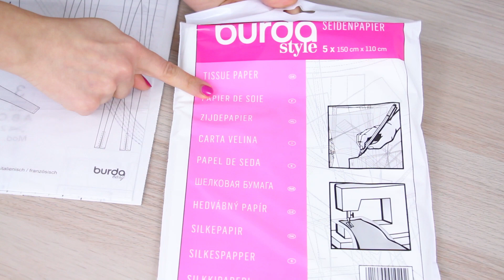Come cucire la shirt con maniche raglan (Modello 1A dal Burda easy 2-2021)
Come cucire la shirt con maniche raglan che trovi su Burda easy 2-2021.
Segui il tutorial step-by-step di Selene Verdoglia per confezionare la tua shirt in modo facile e veloce!

Materiali utilizzati nel video:
Tessuti Nella tessuti:

Accessori: Prym
Filati: Gütermann